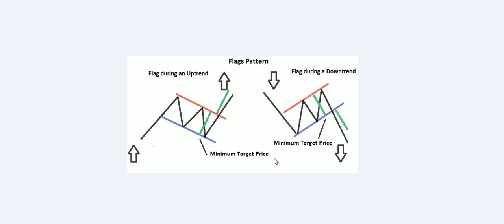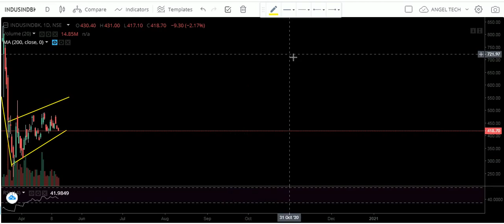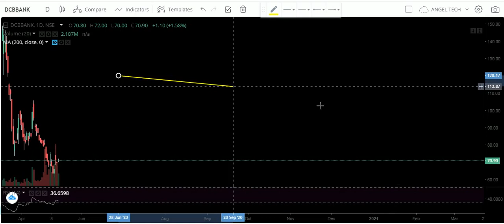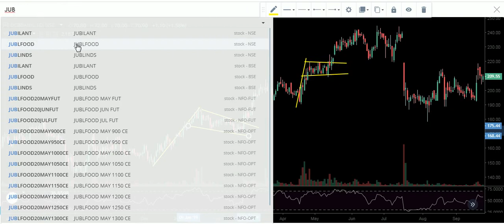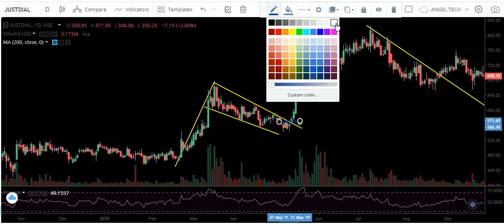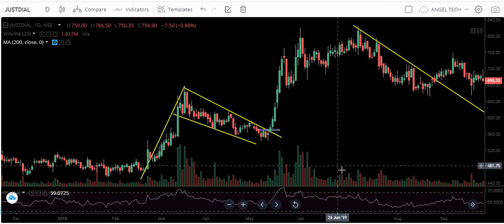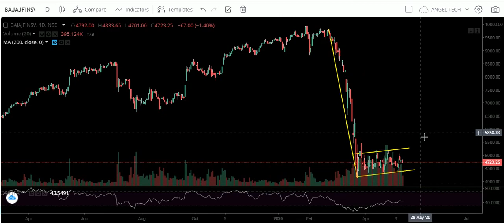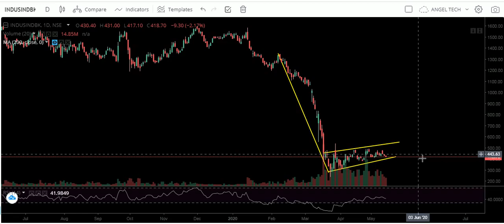BULLISH FLAG PATTERN |SECRETS OF FLAG PATTERN BREAKOUTS | LEARN TECHNICAL ANALYSIS WITH ME| PART- 5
TOPIC-BULLISH FLAG PATTERN |SECRETS OF FLAG PATTERN BREAKOUTS | LEARN TECHNICAL ANALYSIS WITH ME| PART- 5

 1. I will add you in my personal telegram group where i give intraday calls daily . and Lifetime Support also.
3.i will give you 3 free online trainings Class absolutely Free.
4. You will get some intraday stretegies and Perfect Chart Setup and much more.